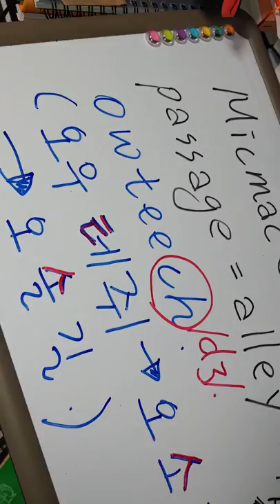2) Canada 원주민 Micmac : passage =alley :외딴길, 오솔길, 샛길, 좁은길, 통로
오우테쥐 ㅡ 오세기 ㅡ오소기(오솔길) ㅡ 외따지(외딴길)

1)오솔길(오소리에게 양보합시다.)
2)외딴길(우리 민족이 좁은 길을 통해 걸어 걸어 KOREA한국에 도착합니다.)
외딴길을 걸어서 동쪽을 향해 바다를 건넌다.

Canada, America에 도착한다.
1번과 2번으로 해석 가능하지만
저는 2번으로 해석하고 싶습니다.

passage를 Micmac 캐나다 원주민들은 owteech 라고 말했어요.
남북한 말로는 외딴길 임에 틀림없습니다.
외딴길 또는 오솔길이라는 말을 왜 우리가 기억하고 있겠습니까.
우리 DNA속에 각인된 인류의 발자국이자 미래를 향한 뜨거움이었기 때문입니다.